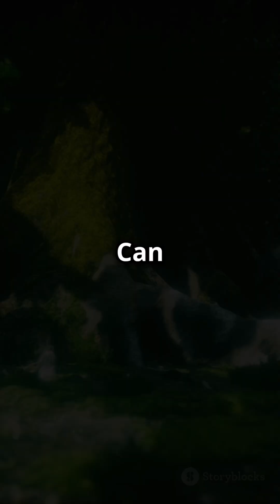The Oldest Living Thing on Earth Will Blow Your Mind!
Did you know there’s a forest in Utah that’s actually one single tree? Meet Pando—the oldest and largest living organism on Earth, spanning over 106 acres and weighing 13 million pounds! Pando is a grove of 47,000 quaking aspen trees, all connected by one massive underground root system, making it one incredible tree that’s been growing for an astonishing 80,000 years. But this ancient wonder is at risk of disappearing forever due to overgrazing and disease. Watch now to uncover the secrets of Pando and why we need to protect it before it’s too late!